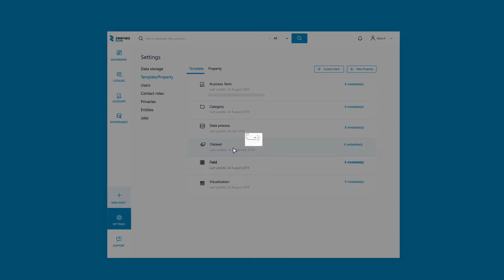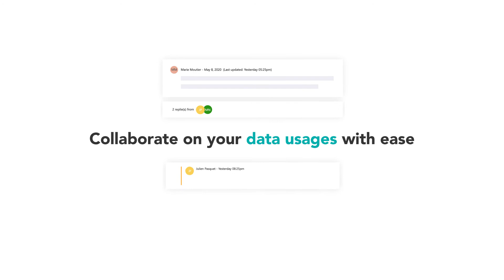Start an amazing data journey with Zeenea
Zeenea is the Data Discovery Platform built for everyone to find, trust, and unlock the value of enterprise data. The cloud platform features two modern user experiences: Zeenea Studio is the application designed for data experts to save time managing, documenting, and governing data with maximum automation; while Zeenea Explorer enables business users to gain productivity by finding the data assets they need across all enterprise information.

Zeenea’s built-in scanners and APIs enable organizations to automatically collect, consolidate, and link metadata from their data ecosystem. With a powerful knowledge graph and smart search engine, data teams can activate all enterprise metadata through a single source of truth.

Zeenea's SOC 2 Type II-certified solutions include a Data Catalog, a Business Glossary, Data Lineage, Data Quality, Data Governance, Data Stewardship, Data Privacy, Regulatory Compliance, Cloud Transformation.